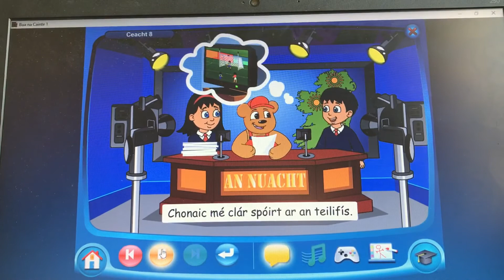12 May 2020